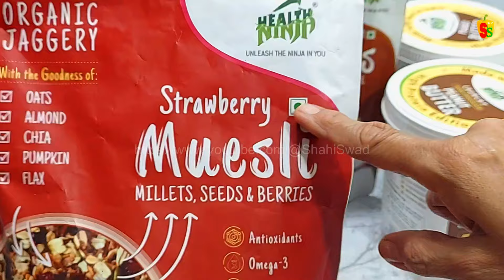डाले एक SECRET INGREDIENT लड्डू बनेगे प्रोटीन का खजाना। dry fruits ladoo recipe । dry fruit laddu ।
डाले एक SECRET INGREDIENT और लड्डू बनेगे प्रोटीन का खजाना।  Dry fruit laddu | Shahi Swad |

INGREDIENTS
250 gm dates
100 gm anjeer
100 gm craneberry
100 gm cashewnuts
100 gm almonds
50 gm pistachios
50 gm wallnuts
50 gm water melon seeds
50 gm musk melon seeds
50 gm pumpkin seeds
25 gm poppy seeds
50 gm foxnuts
2 tbsp pure ghee
1 tbsp peanut butter
2 tbsp chocolate peanut butter

Your Quries
dry fruits ladoo recipe
dry fruits laddu
dry fruits powder for babies
dry fruits juice
dry fruits milkshake recipe
dry fruits powder
dry fruits juice in tamil
dry fruits shake
Dry fruits ladoo
dry fruits ladoo
dry fruits ladoo recipe in marathi
dry fruits ladoo recipe for pregnancy
dry fruits ladoo recipe for babies
dry fruits ladoo for babies
how to make laddu
how to make laddu at home
how to make laddu gopal
dry fruit laddu
dry fruit laddu recipe
dry fruit laddu for pregnant lady
dry fruit laddu with jaggery
dry fruit laddu for babies
dry fruit laddu vismai food
dry fruit laddu with dates
dry fruit laddu after delivery
dry fruit laddu with dates recipe
dry fruit laddu with dates syrup
dry fruit laddu with dates powder
ragi dry fruit laddu with dates
dry fruit laddu without dates
dry fruits ladoo recipe with dates
dry fruit laddu with jaggery in telugu
dry fruit laddu kaise
dry fruit laddu kaise banaen
dry fruit laddu kaise banate hain
dry fruit laddu kaise banaen ghar par
dry fruit laddu kaise banana
dry fruit laddu kaise banega
dry fruit laddu without jaggery
dry fruit laddu without sugar
dry fruit laddu without fire
dry fruit laddu without ghee
dry fruit laddu without khajur
dry fruit laddu without sugar and ghee
dry fruit laddu without mixer
dry fruit laddu without gond
dry fruit laddu without coconut
healthy snacks recipes
healthy cookies recipe
healthy laddu
healthy laddu recipe
healthy ladoo recipe
healthy breakfast
healthy snacks